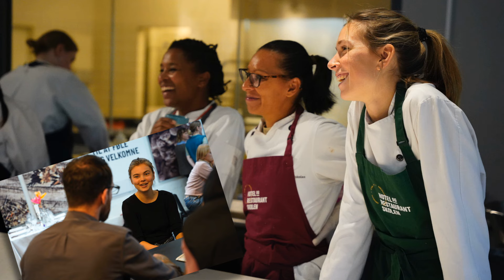Min grønne elevtid: Johanne, Magda og Anna Amalie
Vi har fulgt Johanne, Magda og Anna Amalie på deres grønne grundforløb, der giver adgang til vores nye gastronomiske uddannelse: Grøn Madhåndværker. Kvinderne fortæller om alt fra, have mad betyder for dem til,  hvordan det har været at starte på uddannelsen, og hvilke overvejelser de gør sig omkring den grønne omstilling.